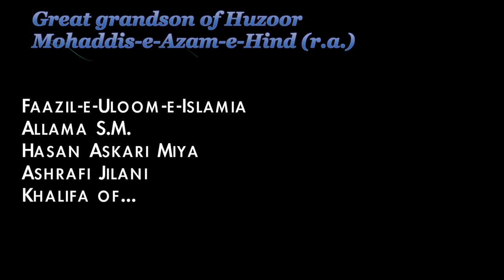Hasan Askari Miya Jumma speech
Hazrat Allama Hasan Askari Miya Ashrafi Jilani speaks about the importance of the Jumma (Friday) Prayer and the benefits contained therein.  He delivered this speech at Mohaddis-e-Azam Mission Education Centre, Blackburn, UK, in May 2013.